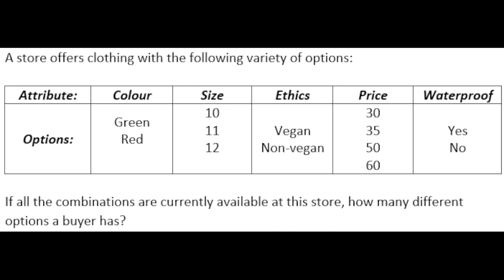Incorporate activism into your everyday life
Caring means doing something about an issue, being silent means being an accomplice.